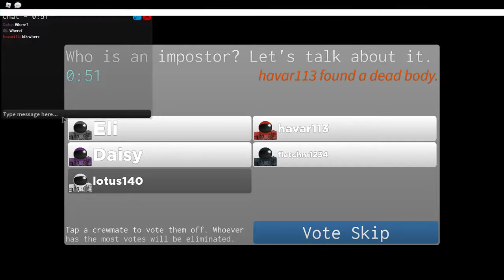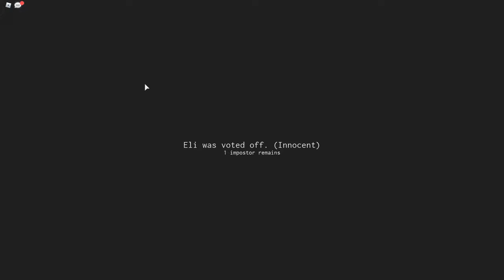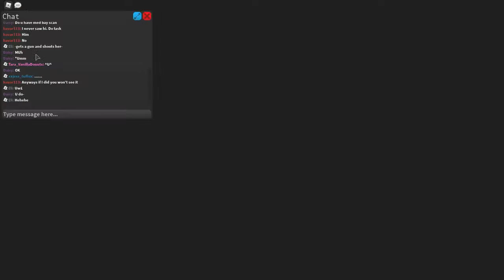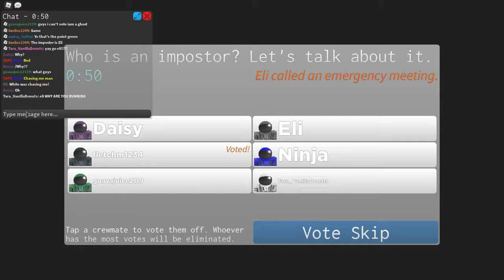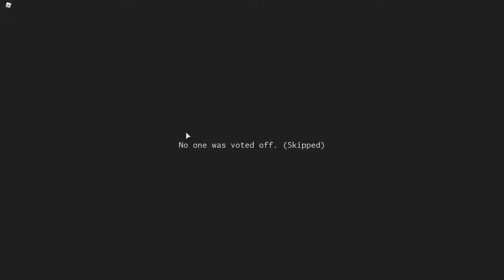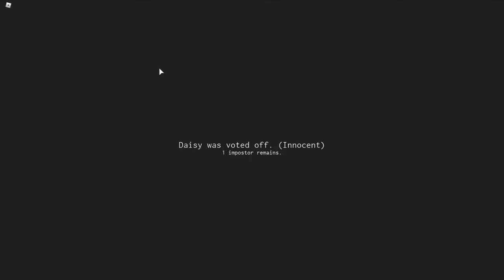Among us in Roblox best Innocent Game play